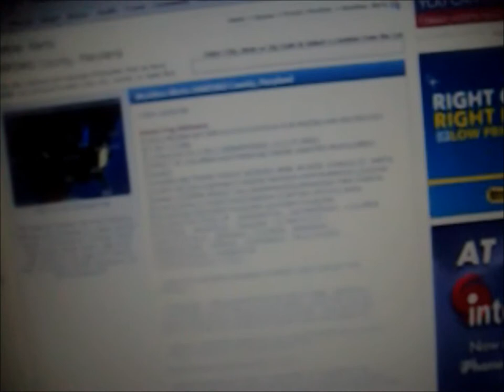Foggy morning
We had some pretty dense fog in the morning. It was unlike any fog I had seen before. I live in northeastern Maryland and dense fog like this is quite common just to the east on the Delmarva Peninsula.